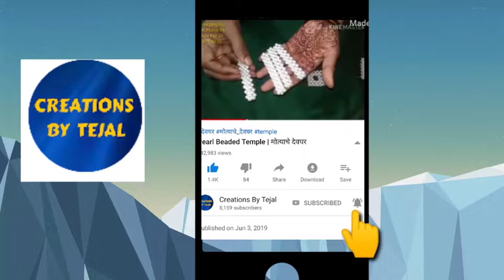Pearl Beaded Lakshmi Paule| मोत्याने विणलेली लक्ष्मीची पाऊले, 8483844079/ 8482998248